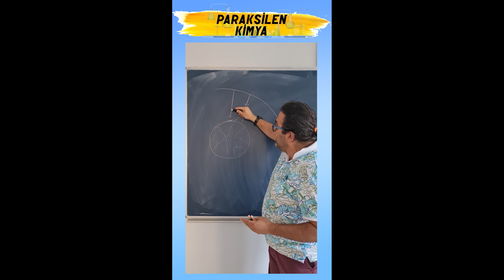ANKETTE YANLIŞ YAPILAN BUHAR BASINCI SORUSU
maddenin halleri, maddenin halleri tyt kimya, madenin halleri 9.